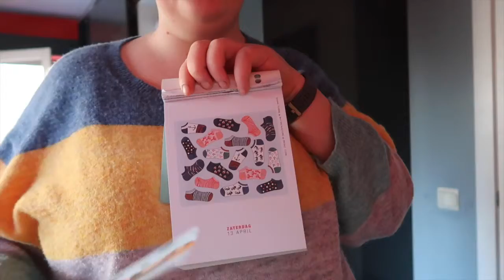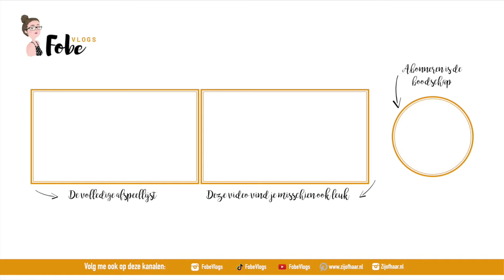Genieten op de Gevleugelde Stad 🌸 Lollige lentevlogs #11 | FobeVlogs #58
Deze vlog werd opgenomen op: 13 april 2019